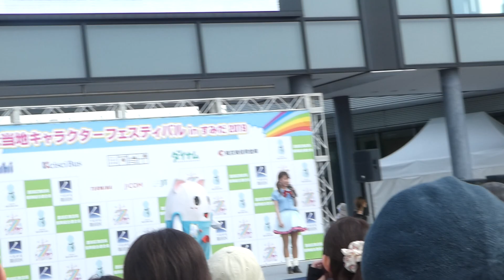20190526 ふにゃっしーPRステージ（途中から）